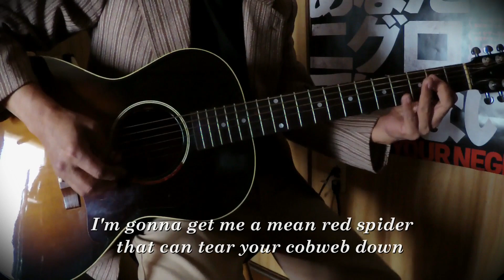#29 Black Spider Blues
Robert Lockwood Jr. - Black Spider Blues (1941)
This is a tune of same form with Robert Johnson's [A] tunes, like '32-20' or 'Kind Hearted Woman'.

ロックウッド師匠、弱冠20代半ばのブルーバード録音。サニー・ボーイとの「キング・ビスケット・タイム」（アーカンソー州ヘレナのKFFAラジオ）の放送が始まったのもこの頃。この後シカゴに出て腕利きギタリストとして活躍することになります。
確かにモダンな感じはしますが、それ以上に若さも感じられる演奏。やや線が細い分、手数の多さでカバーしようとしているようにも聴こえます（けして上から目線ではありません、恐れ多くも…）。
ACESとの「Steady Rollin' Man」では 'Mean Red Spider' として吹きこんでいて、個人的には断然そっちの方が好きです。

動物ものなので男が女を捕まえる歌かと思いきや、女（black spider）の方が街中に糸を張り巡らせて男を狙っている。俺は他の女（red spider）を見つけてお前の巣をつぶしてやるぜ、と女同士で争わせる作戦らしい。一回ぐらい自分をめぐったバトルをやらせてみたいものである。
生物学的な話をすると、蜘蛛はいわゆる「性的共喰い」をする虫（交尾後、メスがオスを捕食する）。ということは、ロックウッド君はやり逃げできたのかな？とかアホな想像をしてしまい、真剣に聴くことができないのでした。